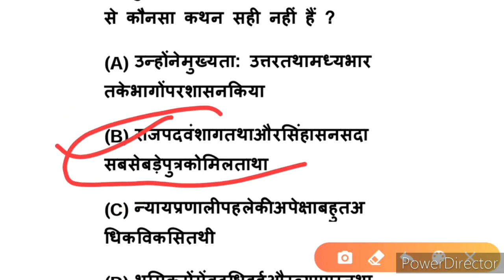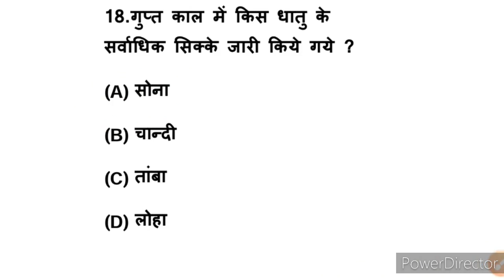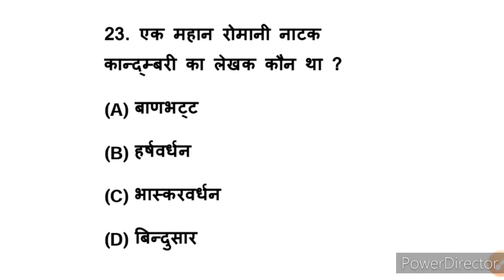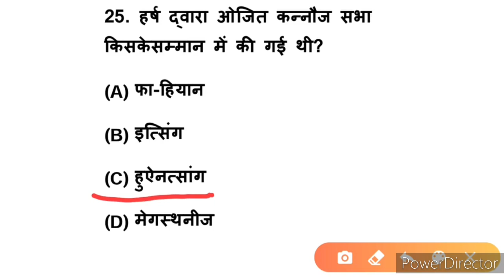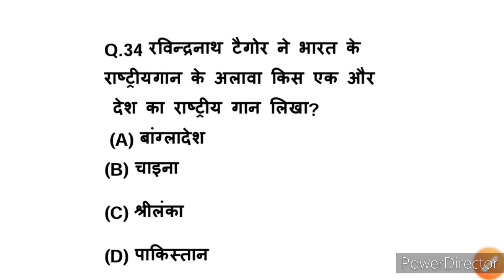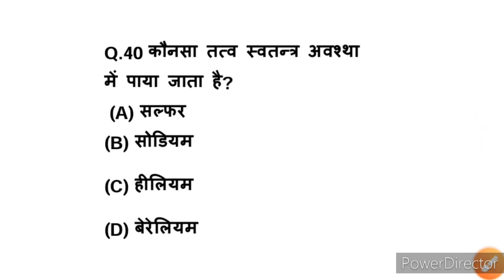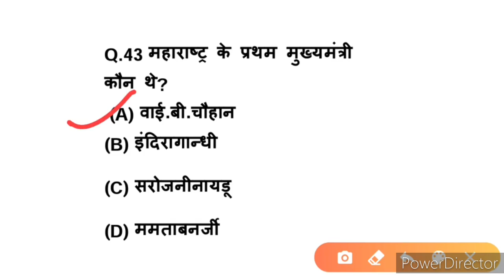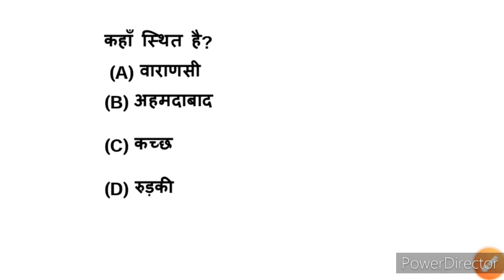TOP 50 GK QUESTION IN HINDI || SSC CHSL2020 TOP MOST GKQUESTION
About MY CHANNEL-DOSTO IS CHANNEL PR MAI SSC RAILWAY BANK CTET STATE EXAM ALL ONE DAY EXAM SE REALETED VIDEO DALTA HU LIKE REASONING GK GS HINDI MATHS
TO UMEED HI KI AAPKO MERE VIDEO BHUT PASAND AATE HOGE

My Name VINEET PATEL aur aap dekh rhe hi SSC:TO THE POINT.

Dosto is video me gk ke 50 most important question ko discuss kiya gya hi umeed hi ye video aapko bhut pasand aayega.